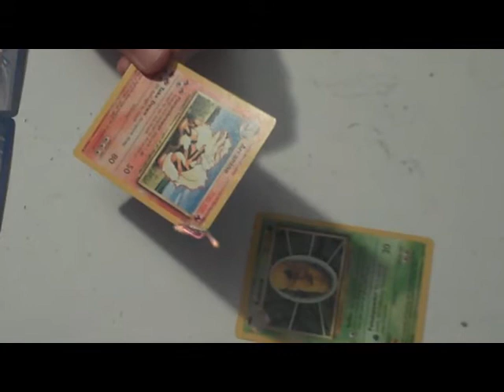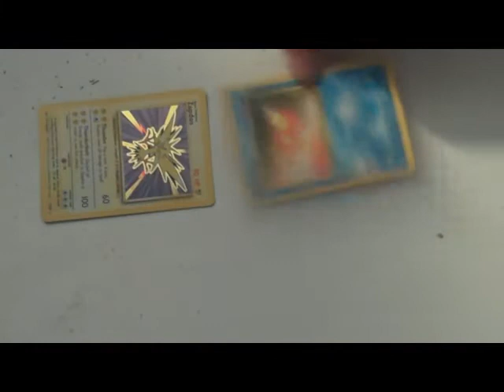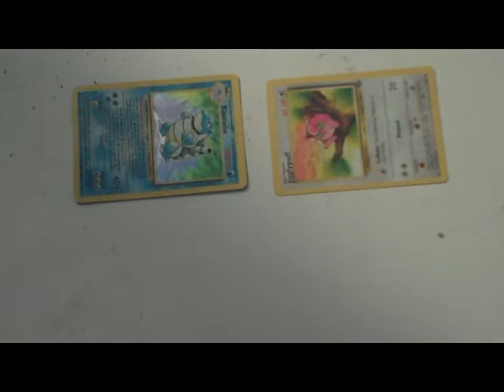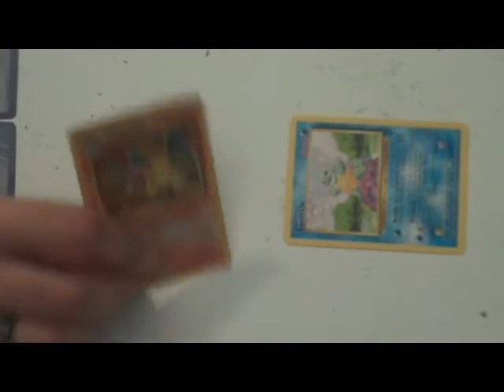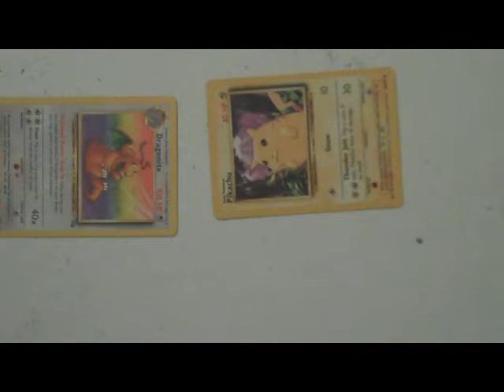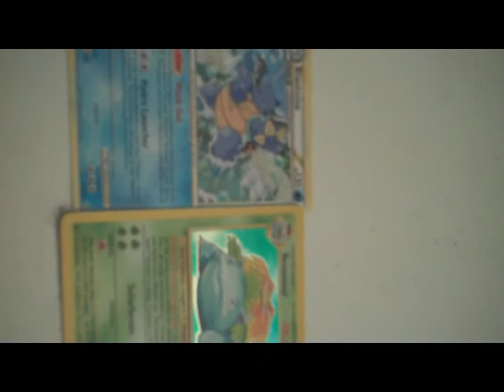Pokemon Battle(Short Film)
Sam vs Josh
POKEMON BATTLE!
6 cards we have chosen but shuffled up had no idea which card which is which.
BUT TWO POKEMON TRAINERS BATTLE SEE WHO WINS AT THE END!!!